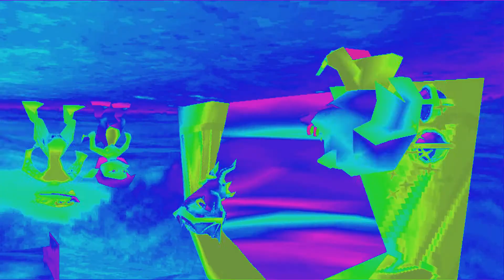[YTP] Spyro and Ripto's Raging Video Editor (Ultimate Dank Video Editor Collab Entry)